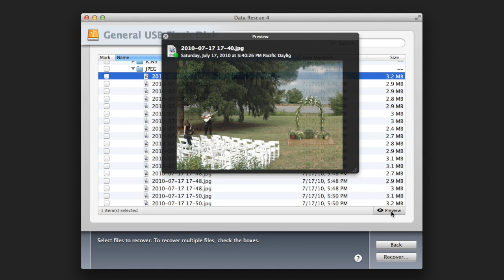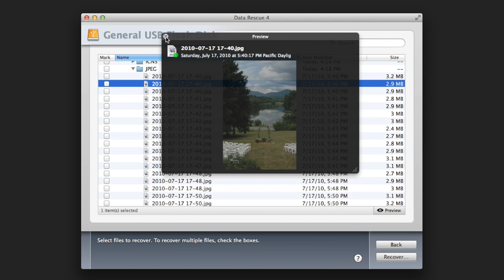How to Recover Deleted Files on a Mac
This video shows you how to run a Deleted Files scan with Data Rescue 4.
Data Rescue® 4 - For Mac
Mac Hard Drive Recovery and Deleted File Recovery Software
Do you need to recover lost or deleted files? Do you have a crashed or corrupted hard drive? Are you unable to access an external hard drive, flash media or camera card? Data Rescue is the #1 rated hard drive recovery software used by home users, forensic recovery teams, and IT groups worldwide. Data Rescue is easy-to-use hard drive and file recovery software. Works when other computer recovery software has failed.